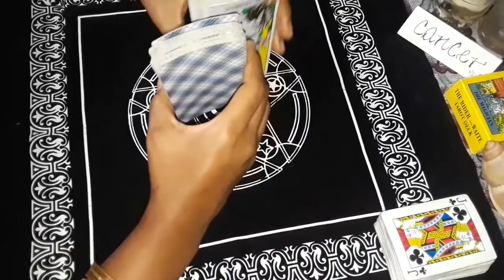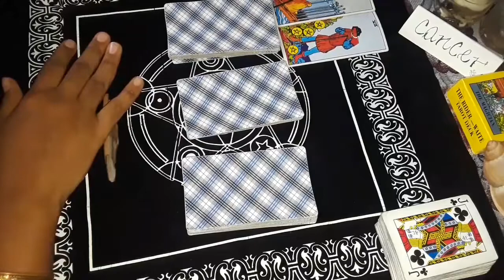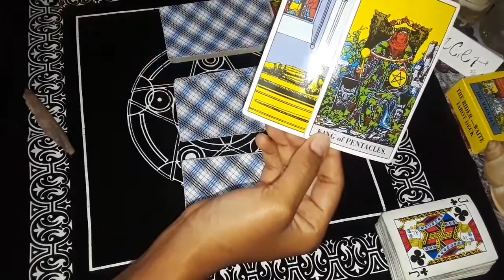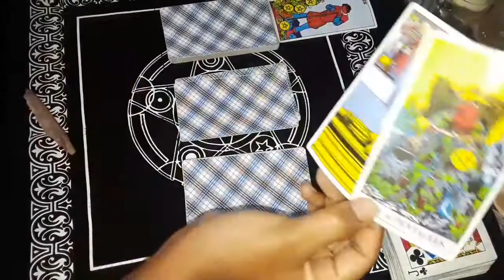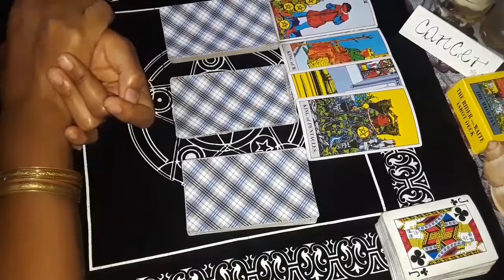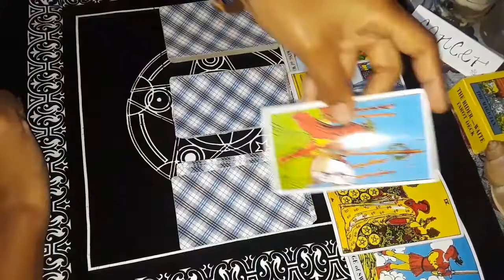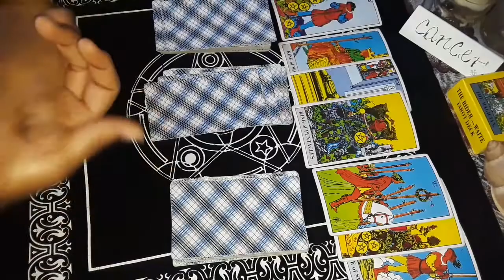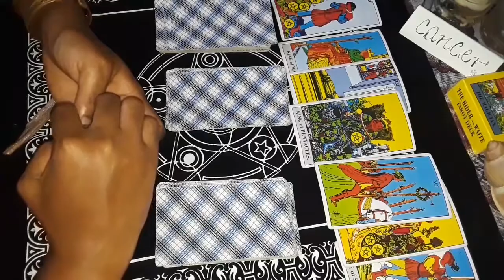CANCER Money Reading